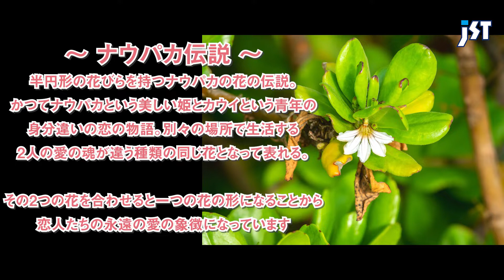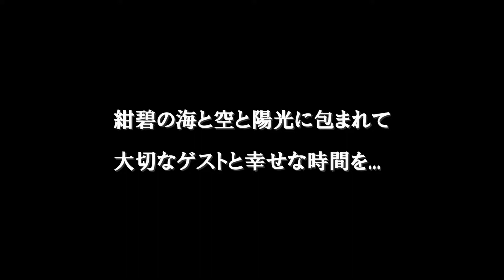【ハワイ挙式】憧れのハワイ挙式！ダイアモンドヘッドとワイキキビーチが一望できる絶景チャペルを現地レポート！ハワイウェディングの今を取材しました！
No.299
★本日のスピーカー★
JSTハワイ担当：山田

大人気のハワイ挙式(ハワイウェディング)
今回はダイアモンドヘッドとワイキキビーチが一望できるチャペル、The Terrace By The Seaへ取材に行きました！
2種類のチャペルからの素晴らしい景色をお楽しみください。

7/6(火)にハワイへひと足お先に到着しました！
8泊10日間しっかりと取材し、滞在中から帰国後までハワイの様子をたっぷりとお届けします。
日本入国の様子もお伝えする予定ですので是非チェックしてください！

【ひと足お先にハワイ】

◇ 提供 ◇
株式会社ジェイエスティ
〒460-0008